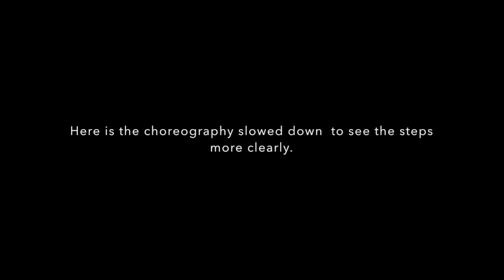Legally Blonde Dance Audition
Here is the video you will use to prepare the choreography for the dance audition.